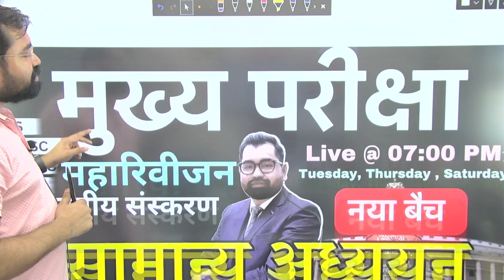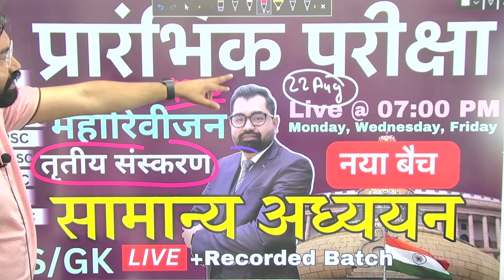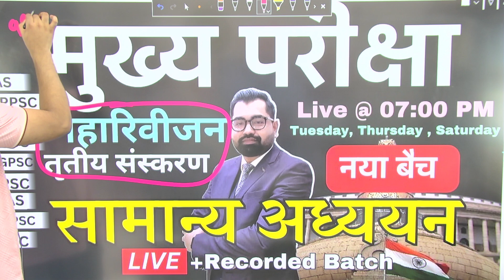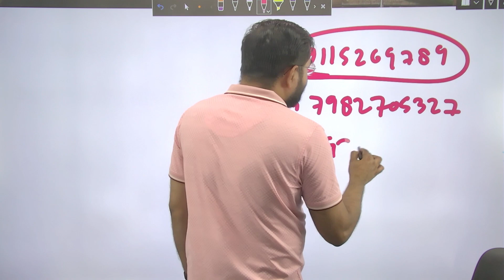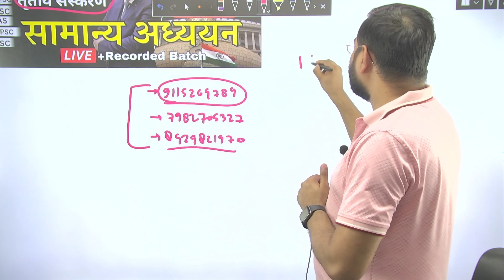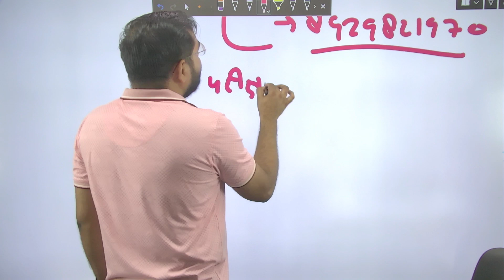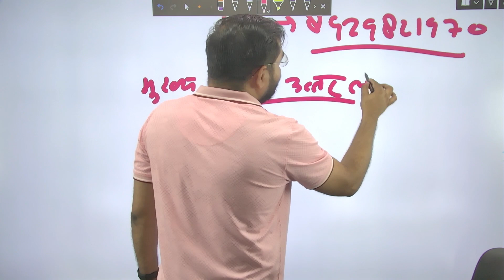Prelims + Mains Exam GS के सभी विषयों के महत्त्वपूर्ण टॉपिक का सबसे शानदार रिवीजन कीजिये By Azad Sir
Get full Prelims Revision Batch (3rd Edition) | प्रारम्भिक परीक्षा महारिवीजन By IAS/PSC Exam 2024 | AA98 Course from Azad Academy Learning App Now.

Get full Mains Revision Batch (3rd Edition) | मुख्य परीक्षा महारिवीजन By IAS/PSC Exam 2024 | AA99 Course from Azad Academy Learning App Now.